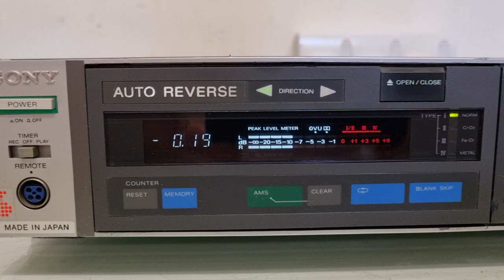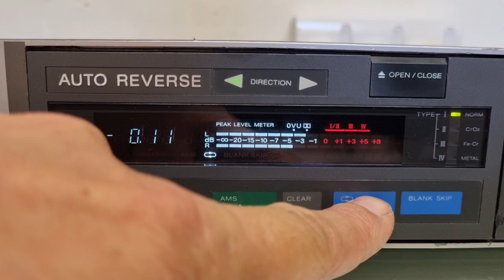SONY TC V7 DEMO